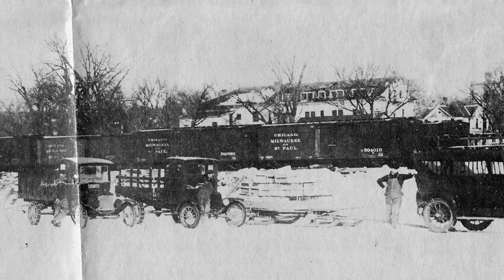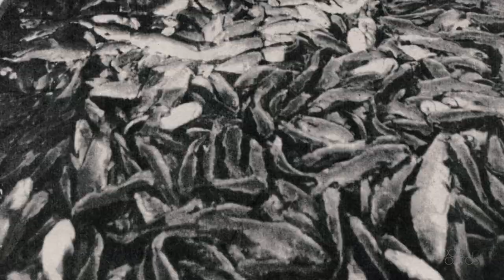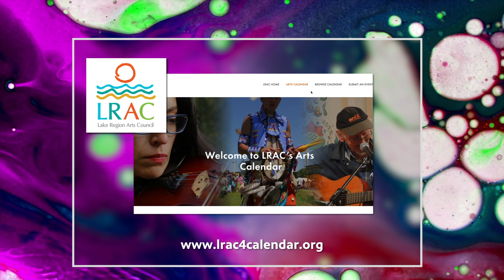The history of commercial fishing | Postcards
Curt Piechowski’s family first got involved in the commercial fishing industry out of Brown’s Valley in the 1940’s. In this story, Piechowski shares the memories from 45 years of working to remove rough fish from area lakes and rivers. Today, Terry Miller of Browns Valley has continued this fishing tradition with modern equipment, including a robotic submarine.

Watch Postcards, Thursdays at 7 p.m. on Pioneer PBS or live